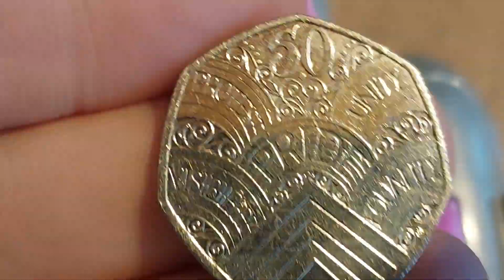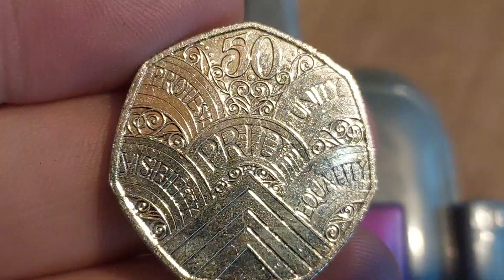2022 50P COIN FIND! CHECK YOUR CHANGE #891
2022 50P COIN CHECK YOUR CHANGE #891 2022 PRIDE 50P COIN FIND. Queen Elizabeth II Commemorative 50p commemorative 50p Coin Finds. CHECK YOUR CHANGE 2022 PRIDE 50 pence
2022 50 pence coin. QUEEN ELIZABETH II 2022 50 pence coin find